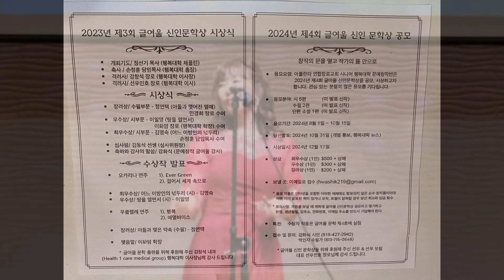글여울 신인문학상 시상식 축하공연 - 에버그린 / 물놀이 evergreen 물놀이 걸어서 세계속으로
ACOM =  아틀란타 크로스 오카리나 미션
오카리나로 봉사,전도를 하는 단체입니다.
리더는 신혜경

오카리나는 자연의 소리를 가장 많이 닮은 악기입니다.
미국에서의 공연이나 렛슨을 원하시면 연락 주세요.

신혜경 오카리나